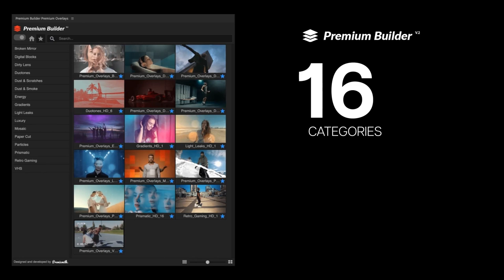Premium Overlays - After Effects Template Videohive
Features:
After Effects CC2019 and above Compatible Project
16 Premium Overlays Categories
160+ Unique Styles
4 Resolutions Available (4K, HD, MOBILE, SQUARE)
16 AEP files Included.
PremiumBuilder Extension Tool Included
Handy Controllers
Videos are not included.